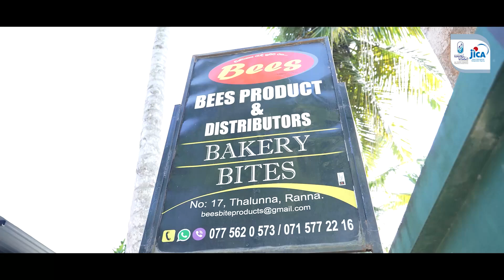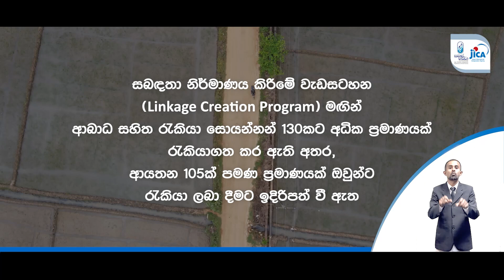ESPD 05:සබඳතා නිර්මා ණය කිරීමේ වැ ඩසටහනේ බීස් බේකරියෙහි සා ර්ථක සිද්ධින්(සංඥා /හඬ මගපෙන්වීම)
දකුණු පලා තේ හම්බන්තො ට දිස්ත්‍රික්කයේ පිහිටි බීස් බේකරිහි බුද්ධිමය ඌණතා  සහ ශා රීරික ආබා ධ සහිත සේවකයන් රැකියා ගත කිරීම.